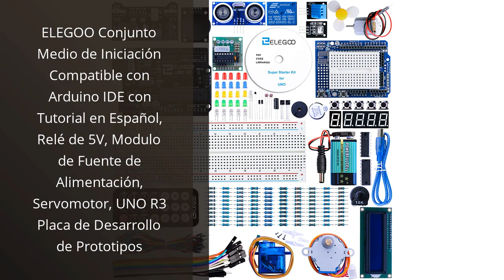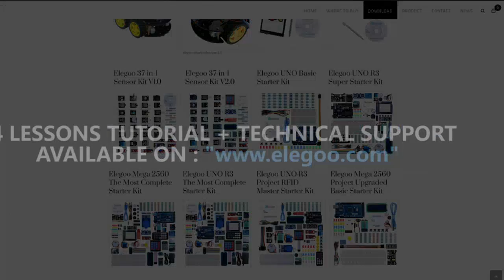【Kit robotica】Los 5 mejores kits de robótica: ¡descubre tu potencial tecnológico!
✋  Aquí están los 5 mejores kits de robótica: ¡descubre tu potencial tecnológico! disponibles en el mercado.

🔽🔽🔽 ENLACES DE COMPRA KIT ROBOTICA 🔽🔽🔽

1) Science4you Robotics Betabot - Kit Robotica para Niños con 126 Piezas, Construye tu Robot Interactivo, Construcciones para Niños, Robot para Montar, Juegos Educativos Niños 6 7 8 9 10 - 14 Años

2) ELEGOO Conjunto Medio de Iniciación Compatible con Arduino IDE con Tutorial en Español, Relé de 5V, Modulo de Fuente de Alimentación, Servomotor, UNO R3 Placa de Desarrollo de Prototipos

3) Dreamy Cubby Juguetes Stem para niños de 8 años Kit de Robot Solar 12 en 1 Aprendizaje Educativo Ciencia Construcción de Juguetes con alicates para niños de 8-12 años Regalo de Pascua

4) Kit de Juguetes Stem, Juego de Robots Educativos de Control Remoto para Niños, para Niños y Niñas de 8 años en Adelante, Robótica Recargable DIY Construye Kits de Aprendizaje( 349 Piezas)

5) Xtrem Bots - Taller De Robótica para Niños | Kit Robotica 12 En 1 | Juguetes Niños 8 A 12 Años | Juegos Niños 8 Años | Juegos para Niños De 8 Años

00:00 - Intro
00:06 - 1) Science4you Robotics Betabot - Kit Robotica para Niños...
00:51 - 2) ELEGOO Conjunto Medio de Iniciación Compatible con Arduino...
01:26 - 3) Dreamy Cubby Juguetes Stem para niños de 8...
02:07 - 4) Kit de Juguetes Stem, Juego de Robots Educativos...
02:44 - 5) Xtrem Bots - Taller De Robótica para Niños...
03:20 - Outro